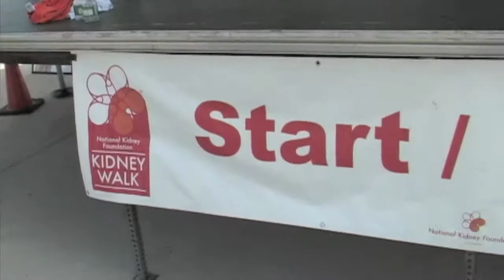2013 Jacksonville Walk Trailer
Come walk with us April 21st, for the the Jacksonville Kidney Walk, the event takes place at Jacksonville Landing 8:30a registration, 10a walk start. If you walk with us, you will be helping us raise money for awareness, treatment, and prevention of chronic kidney disease and urinary tract infections.

This non competitive 5k walk is fun and inspiring bringing kidney patients, donors, friends and family together for a beautiful stroll the park. If you want to learn more about the Kidney Walk or would like to make a donation please contact Savanna Pitard at or 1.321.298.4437.

We hope to see you in early Sunday morning, April 21st!!